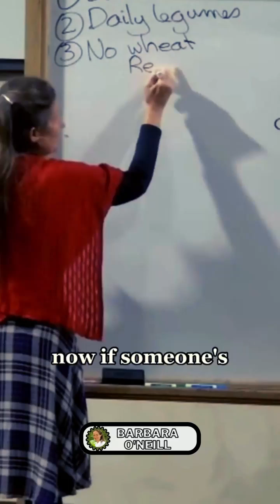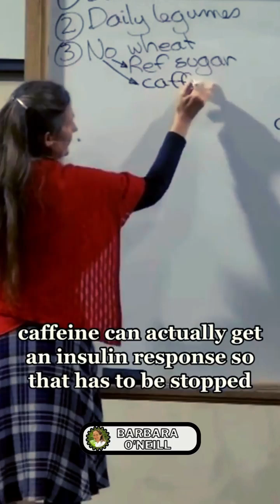THE TRUTH BEHIND DIABETES(PART - 2C): What you must eliminate if you want to really conquer diabetes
CONQUERING DIABETES
For someone with diabetes, the initial approach towards conquering diabetes is to eliminate your healthy sugars, I.e. Palm sugar, Maple syrup, honey, .. so that the pancreas would be given a chance to recover asap | eliminate healthysugars honey . diabetes drbarbara lectures | Original-Audio By Dr. Barbara O'Neill | YouTube Series.